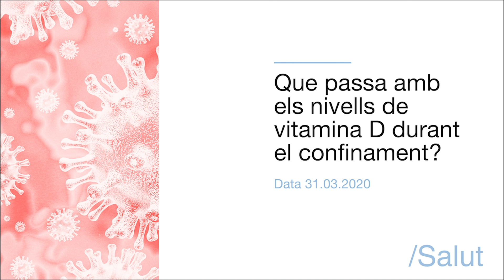Què passa amb els nivells de vitamina D durant el confinament?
El cap del Servei de Dermatologia de Vall d'Hebron, el doctor Vicenç García-Patos, ens trasllada un missatge de tranquil·litat davant el dubte de què passa amb els nostres nivells de vitamina D mentre estem en confinament. Aquests nivells són força estables i a més amb una exposició de 15 minuts uns 3 cops a la setmana des d'un balcó, una finestra o una terrassa és suficient. A més a més els aliments que porten aquest tipus de vitamina aporten el necessari perquè no sigui un problema.